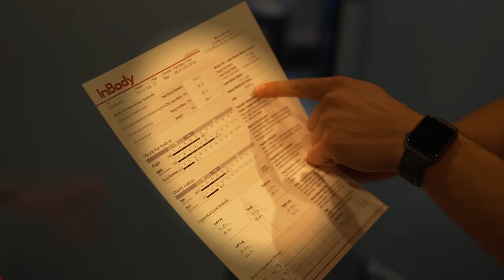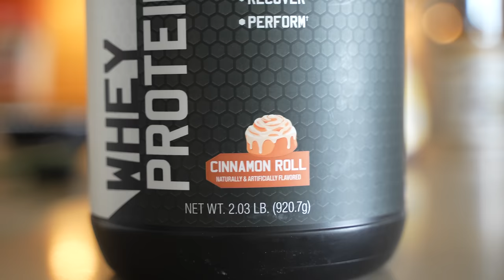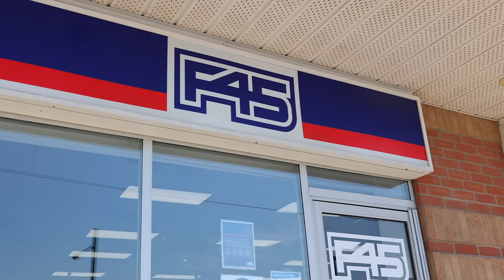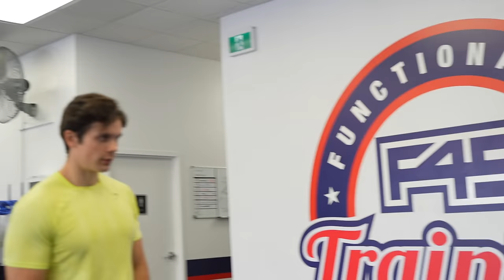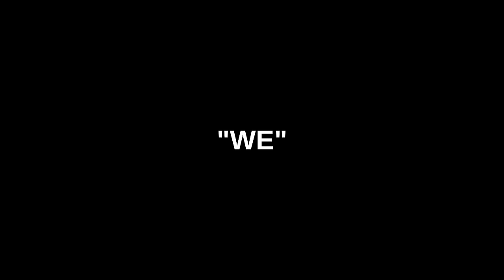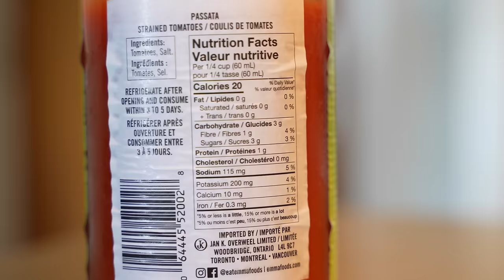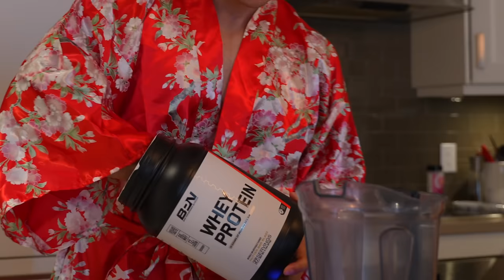The Internet Called Me Fat, So I Transformed in 30 Days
Over the past 30 days I challenged myself to get back on track with my diet and fitness! I outline my daily routine to lose almost 2lbs per week.

ZUCCHINI CHIPS
- 2-3 Zucchini
- 1/2 cup bread crumbs
- Garlic powder
- 1.5 tbs parmesan cheese
- 2 eggs

**Cut zucchini into little chips..not too thick!
** Crack both eggs and whisk together. Then place your zucchini into the eggs to let completely cover
** Mix bread crumbs, parmesan cheese and garlic powder together
** Carefully coat your zucchini with the bread crumbs as the eggs will help it stick!

BUFFALO CHICKEN WRAPS

4-5oz chicken
Franks Buffalo sauce to taste
1 light laughing cow
30g cheddar or other low calorie shredded cheese
2 tbs light caesar dressing

**Mix all ingredients until well combined in a bowl
** add to a low calorie wrap, have on a salad or enjoy on it’s own!

ANABOLIC ICE CREAM

300g cashew milk
1 scoop protein
Stevia to taste
1/4 tsp Xanthum gum
210g frozen fruit
A lot of ice (estimated 3 cups)

**Blend all together until forms a thick smoothie. This will take some time to get the right consistency. You will need a spatula to help push ingredients down in blender.